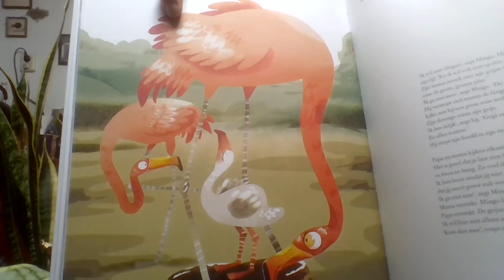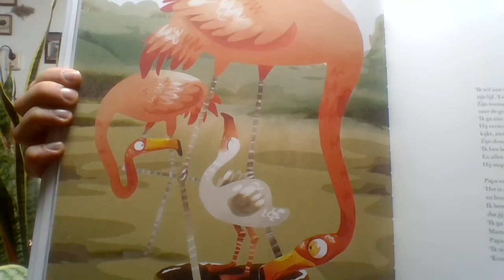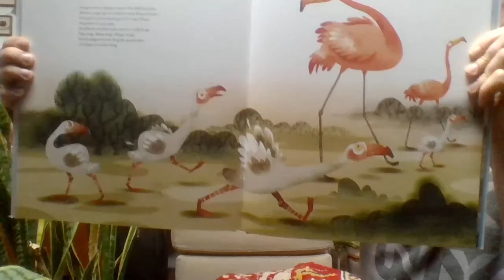20 maart Regenboogverhaal Mingo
Het regenboogverhaal gaat deze keer over Mingo. Weet jij misschien al wat voor vogel hij is?